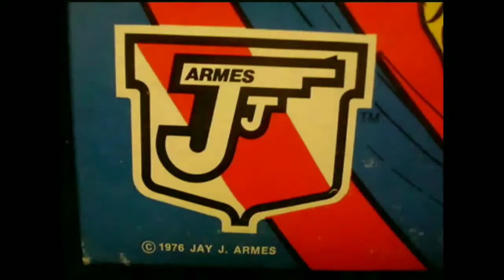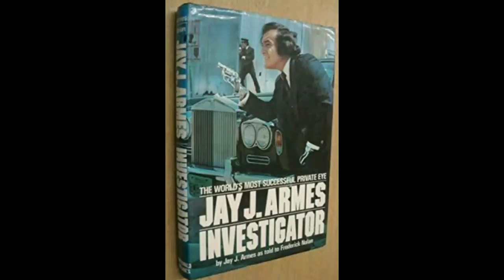JJ Armes 1970's Ideal Action Figure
A look at Ideal's action figure of JJ Armes, as well as the man himself.